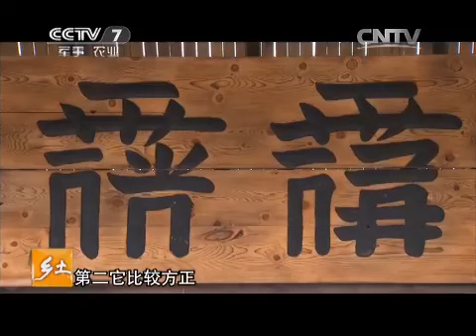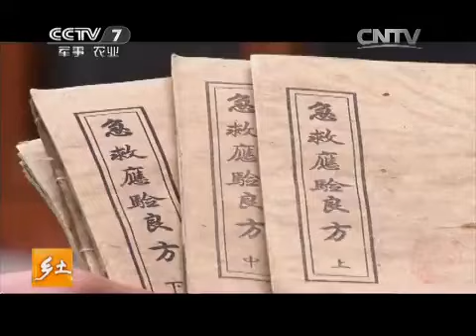20150720 乡土 贺兰山下风情旅